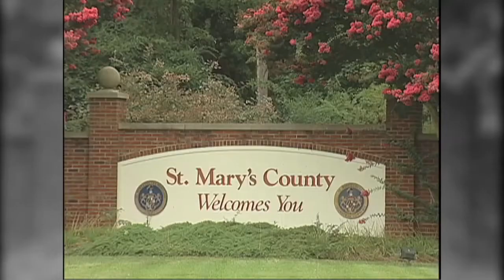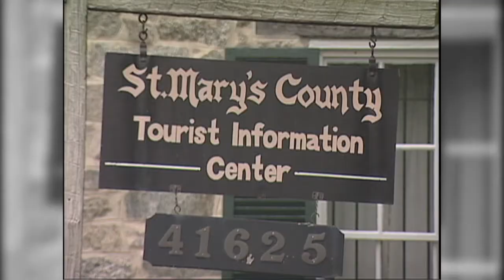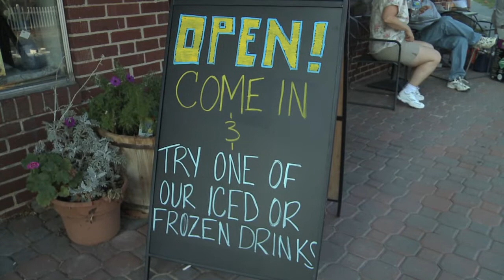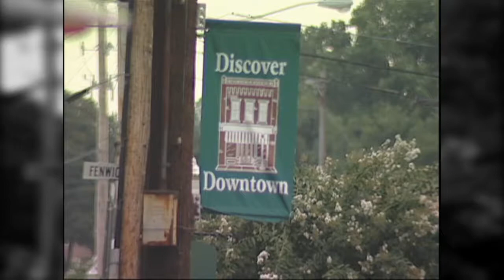Visit St. Mary's County